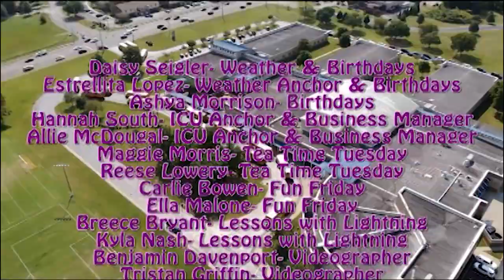BGJHS Student News 10/22/19